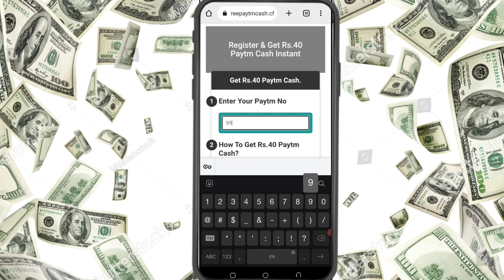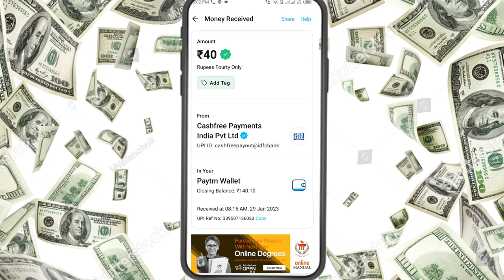Today New Campaign Loot Offer 40₹+55₹+60₹ Instant Paytm Cash || Tasks💰Campaign BUG|| New Paytm app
yah offer khatm ho gaya hai dusra offer active hai uska video link 👇👇👇

binance loot of